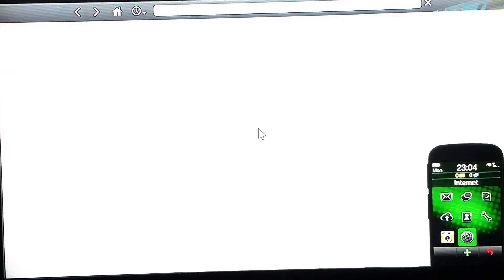GTA V - Franklin - Trying To Stunt